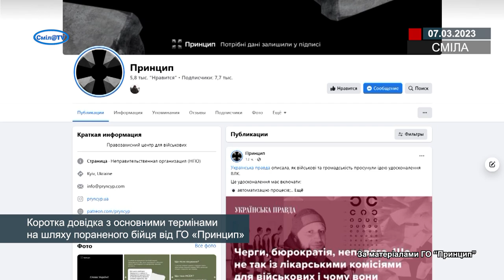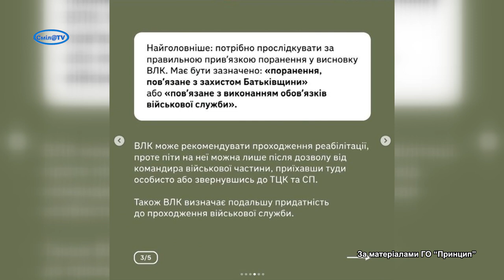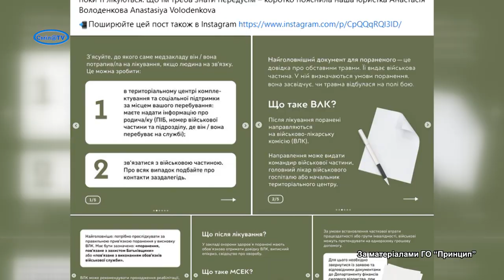Коротка довідка з основними термінами на шляху пораненого бійця від ГО «Принцип»